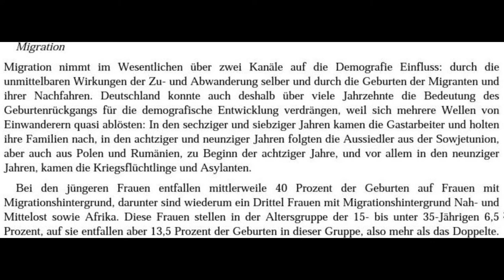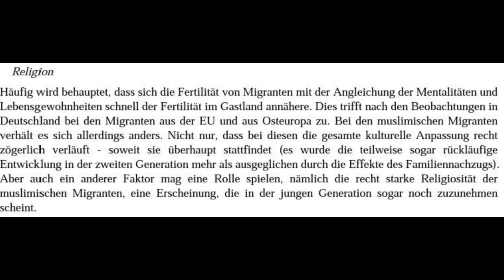--"Deutschland schafft sich ab" Ausschnitte aus dem Buch von Sarrazin--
Hier ein paar Ausschnitte aus seinem Buch.